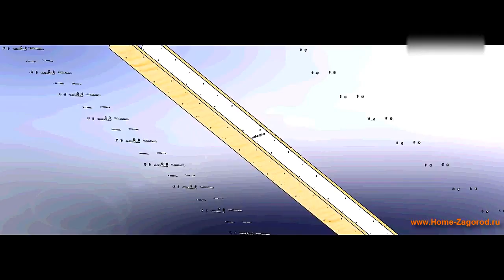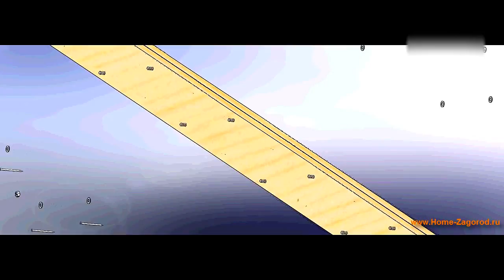⚫ УСИЛЕНИЕ СТРОПИЛ КРЫШИ своими руками. ♦СТРОЙКА & РЕМОНТ♦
Данные каналы созданы для тех кто любит жизнь, кто любит творить своими руками для независимых, целеустремлённых и творческих людей. Контент канала будет состоять из видео, на которых будет рассказано как делать различные вещи своими руками. Причём видео будут касаться абсолютно разных сфер деятельности, главный критерий - "сделай сам".

В этом видео будет рассказано УСИЛЕНИЕ СТРОПИЛ КРЫШИ своими руками.

3. МОБИЛЬНЫЕ УСТРОЙСТВА И КОМПЬЮТЕРЫ

Стропильную систему дома, гаража, бани и других построек следует регулярно проверять на предмет повреждений и деформаций. Вовремя выполненное усиление стропил позволит избежать разрушения крыши и дорогостоящего ремонта. В случае гаража, поврежденным может оказаться и автомобиль, что связано с серьезным финансовым ущербом. Усиление несущих способностей стропил может потребоваться в стропильной системе любого типа. С этой целью чаще всего практикуется установка разгружающих балок («подмог»), монтаж подкосов либо двухсторонних накладок.
Если стропила подобраны по прочностным характеристикам, они не всегда имеют необходимые показатели на прогиб, соответствующие СНиПу «Нагрузки и воздействия». Таким образом, требуется увеличить площадь поперечного сечения стропила. Усиление тонких деревянных стропил кровли гаража или другой постройки выполняется при помощи дополнительных деревянных балок – подмог. Балка крепится к нижнему поясу стропила в пролете между подстропильной ногой и мауэрлатом. В качестве крепежного элемента может использоваться металлическая зубчатая пластина либо болтовые хомуты.
В месте опирания неразрезного стропила крыши дома или гаража на подкос возникает максимальный изгибающий момент. Необходимо избежать прогиба в данном узле, для чего требуется увеличить сечение стропильной ноги накладками, установленными с обеих сторон. Размеры дощатых накладок подбираются исходя из расчетных параметров сечения при максимальном изгибающем моменте. Усиление стропильной ноги дощатыми накладками выполняется с использованием болтовых хомутов либо гвоздей. Если увеличить длину подмоги и вывести ее за край опирания на подкос, то эта балка заодно будет выполнять функцию накладки, усиливая опорный узел, помимо увеличения жесткости пролета.
При реконструкции крыши нередко требуется выполнить более крутой кровельный скат. Чтобы не заменять полностью стропильную систему гаража, бани или жилого дома, монтируют новые стропила, скрепляя их со старыми. Сращивание деревянных элементов выполняется при помощи перекрестной дощато-гвоздевой стенки. Полученная ферма имеет заданный уклон и обеспечивает повышенную жесткость конструкций. Следует учитывать, что такой подход не позволяет увеличить пространство мансарды или чердачного помещения при переделке крыши.
Усиление нижней части стропильных конструкций
К наиболее уязвимым частям стропильных конструкций гаража, дома или других построек, относятся нижние части стропильных ног, опирающиеся на мауэрлат, и сами балки мауэрлата. Если при возведении конструкций использовался сырой пиломатериал, либо происходит увлажнение древесины вследствие протечек кровли или недостаточной гидроизоляции между мауэрлатом и кирпичной кладкой гаража или дома, происходит загнивание деревянных элементов и снижение прочности конструкций. Причиной попадания или конденсации влаги также могут служить повреждения пароизоляции, закупорка или повреждение вентиляционных продухов.
Чтобы усилить каркас крыши, устанавливаются дополнительные подкосы. Такой подкос крепится к нижней части стропила и упирается в мауэрлатную балку или дополнительный лежень.